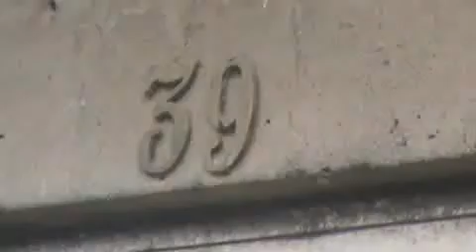VPR DN 19 16050712 R Frutos de Maio 39 Buraco na via